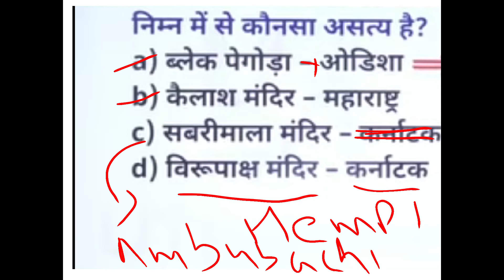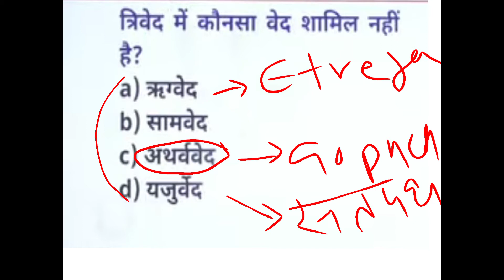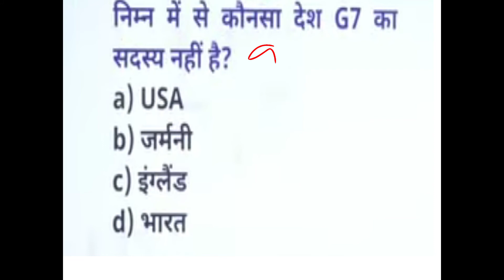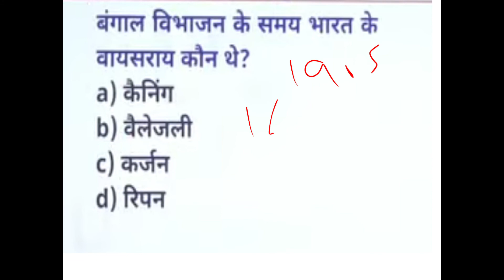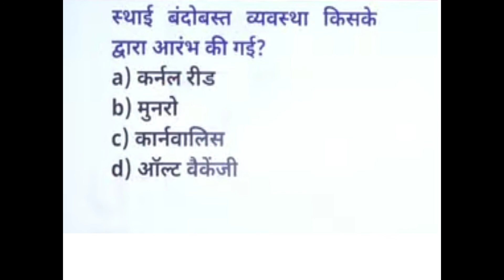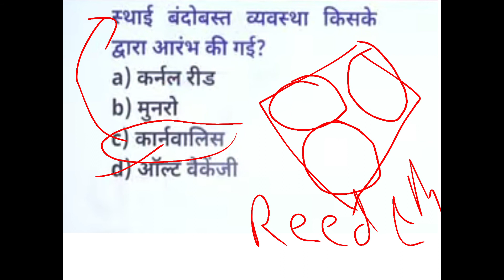कतई ज़हर GK/GS सीरीज। ज़रूर देखें । इस से बाहर कुछ नही आएगा। सभी प्रतियोगी परीक्षाओं में महत्वपूर्ण।